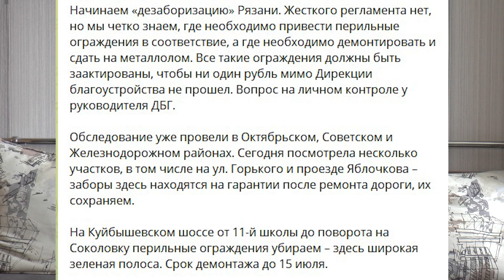Уличных ограждений станет меньше. Наконец-то! / К чему приводит 40 лет плохой покраски (РБ8)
В этом "Рязанском блоге" обсудим объявление мэра Рязани о сокращении количества уличных ограждений, их минусы и даже плюсы, а также поговорим о Северной окружной дороге и 40 лет забивания на правильную покраску троллейбусов, а теперь и автобусов.